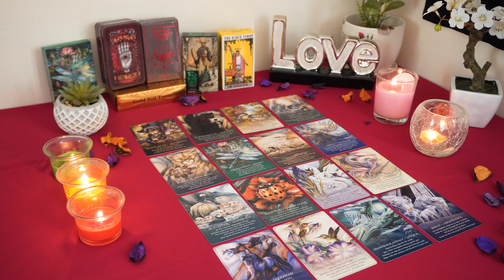ARIES💘 They Will Take Responsibility & Apologize For Whatever Happened Between You💝🌹